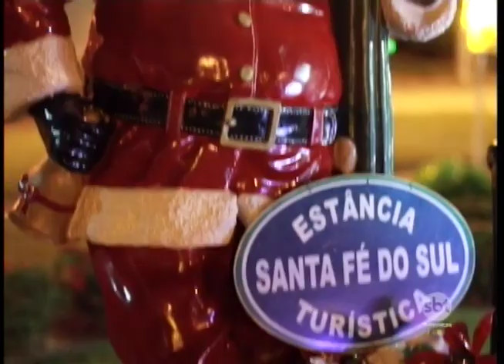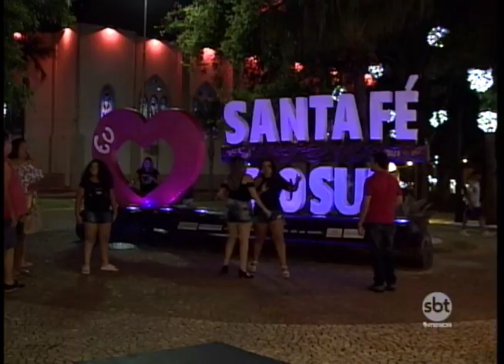Decoração de Natal de Santa Fé do Sul encanta moradores da cidade e visitantes